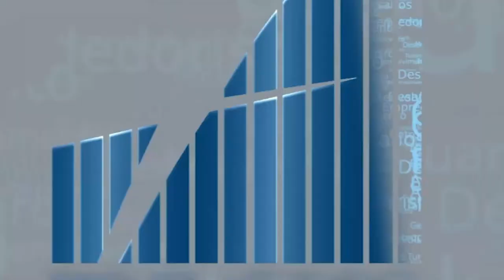REF Geracao Prateada BL 02 LIRABDO YOUTUBE